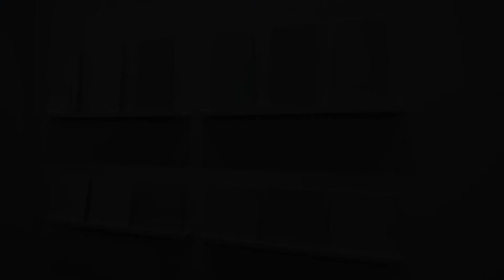Annie Selke Designer Tile Collection — Sketch | The Tile Shop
Inspired by an Annie Selke bedding collection, Sketch conjures the same softness with a gently abstract design. A raised glaze accentuates the two-color pattern, popping one color to the forefront and creating dimensionality. In this behind-the-scenes footage, Annie explores the design process behind the exclusive collection in a triumphant union of textiles, technology, and tile. An assortment of more than 200 tiles, the Annie Selke + The Tile Shop collection happily coordinates with Annie Selke textiles, allowing you to decorate with complementary colors and designs in even more areas of your home.

To shop the entire collection and explore the catalog, visit our